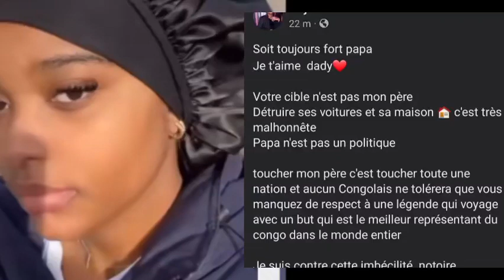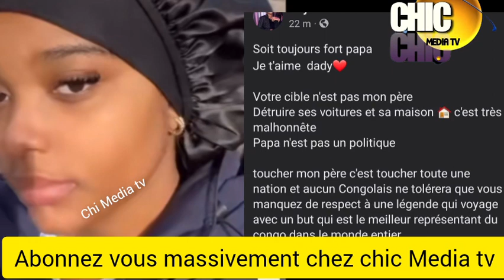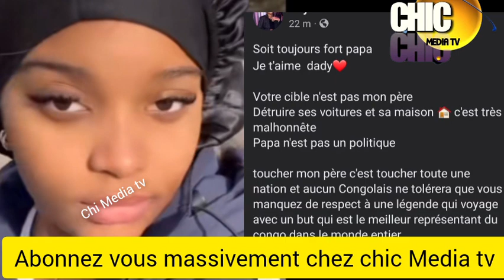🛑keyna ipupa lance un message d,encouragement á son papa @fallyipupa suivez la video